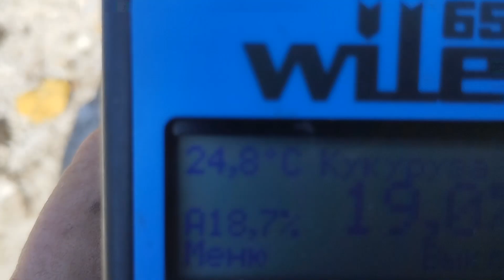волога кукурудзи 🌽🌽🌽привезли відсів